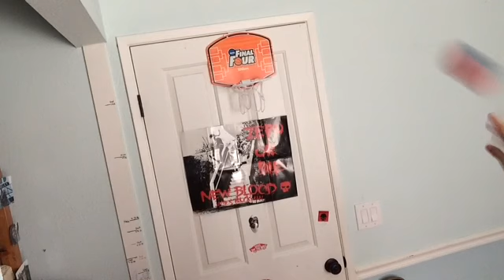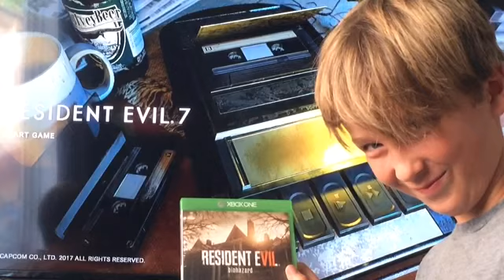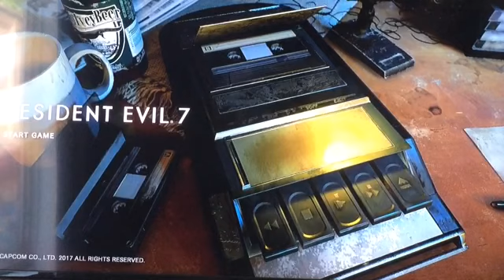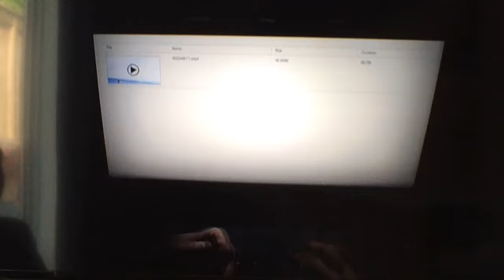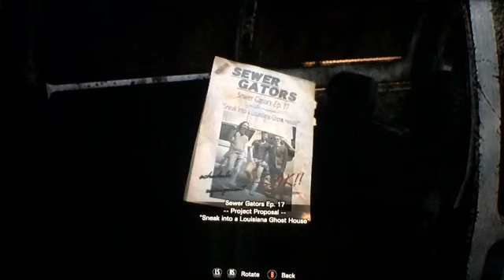vlog 11 gameplay